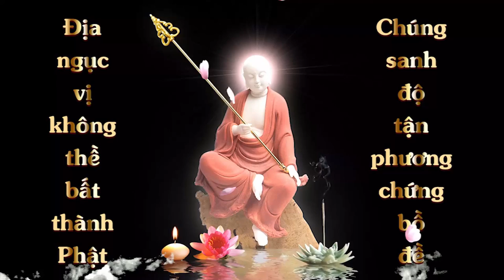Vẽ tranh Địa Tạng Bồ Tát | Hà Phương | Cộng Đồng Địa Tạng Bồ Tát